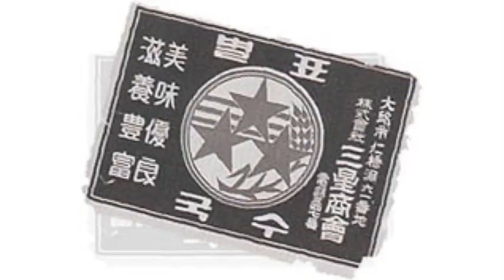Evolución del logo de SAMSUNG